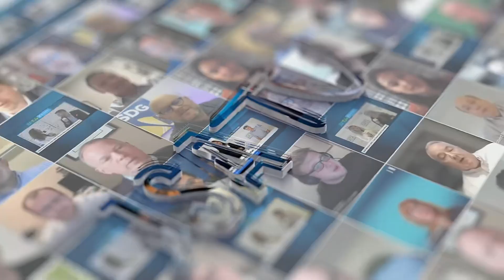On-Site Power & Sustainability in Data Centers | Gauri Potdar at DCDConnect New York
Gauri Potdar, CCO of GPC Infrastructure, joined us live on JSATV from DCD Connect New York to share insights on how on-site power generation is transforming data centers. With GPC’s natural gas solutions, data centers gain greater flexibility, efficiency, and sustainability. Gauri revealed how these systems not only improve energy efficiency through waste heat recovery but also support the shift to renewable energy by decoupling from utility grids.

Catch the full interview to hear more!